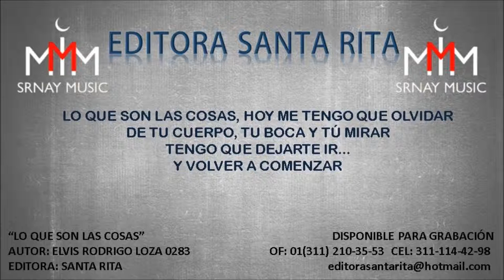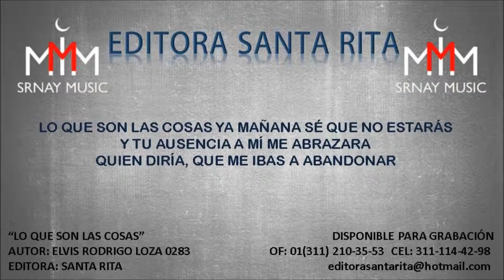LO QUE SON LAS COSAS 0283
TEMA: LO QUE SON LAS COSAS
AUTOR: ELVIS RODRIGO LOZA 0283